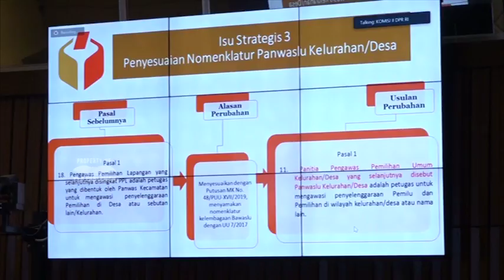WARTA PARLEMEN - PENGGUNAAN SIREKAP AKAN DIEVALUASI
// Komisi II DPR RI Mengapresiasi Penggunaan Teknologi Informasi Dalam Pilkada Serentak Tahun 2020 / Khususnya Penggunaan Sistem Informasi Rekapitulasi Suara Atau SIREKAP //

NARASUMBER :
AHMAD DOLI KURNIA TANDJUNG / Ketua Komisi II DPR RI / F-PG / Dapil SUMUT  III
NASIR DJAMIL / Anggota Komisi II DPR RI / F - PKS / Dapil ACEH II